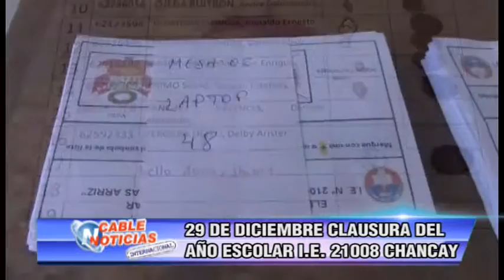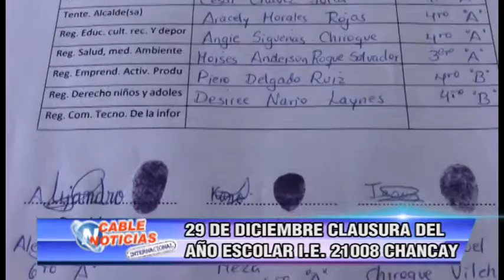29 DE DICIEMBRE CLAUSURA DEL AÑO ESCOLAR IE 21008